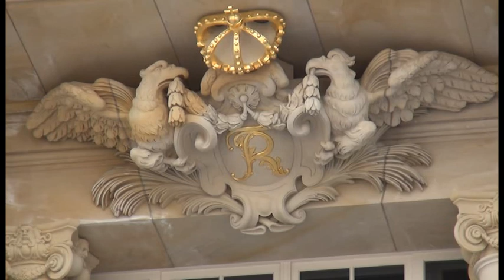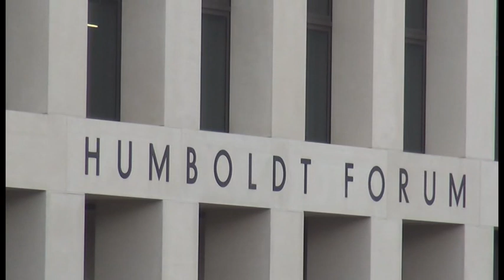Wiederaufbau des Berliner Stadtschlosses 2018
Der nahezu vollständig fertiggestellte Schlüterhof ist Mittelpunkt des Programms mit zahlreichen Informationen über Bau und Architektur, Musik, Live-Speakern, Streetfood und Workshops für Kinder.
Der Schlüterhof gehörte zu den herausragenden Meisterwerken der norddeutschen Barockarchitektur: geschaffen vom Schlossbaumeister Andreas Schlüter für die Repräsentationsbedürfnisse des ersten preußischen Königs Friedrich I.
Die Öffnung der Baustelle für die Öffentlichkeit in diesem Jahr ist die letzte einer Tradition seit der Rohbau dieses Gebäudes 2015 fertiggestellt und Richtfest gefeiert wurde.
Viele, kleine und große Details sind seit der letzten Öffnung der Baustelle fertiggestellt worden.
Der Fernsehfunk Berlin hat sich die Zeit genommen und sich vor Ort umgeschaut und tolle Bilder eingefangen.